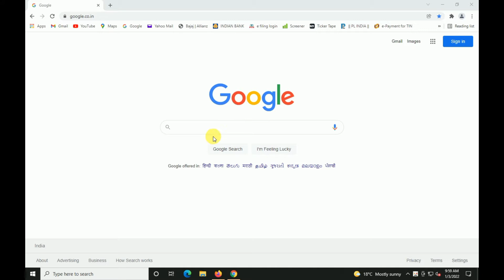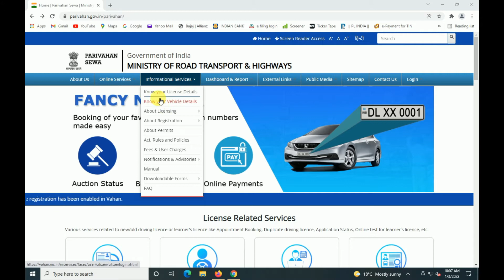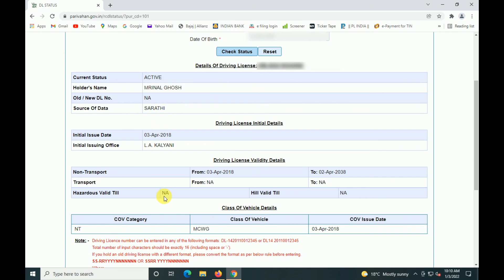How to Check Driving License Status Online | Driving License Ka Status Online Mein Kaise Check Kare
Hello Friends,

Is Video me mai apko dikhaunga aap kaise bahut e aasaan tarikha se Driving License ka status online mein check kar sakhte hain.

In this Video I am trying to show you How to Check Driving License Status Online.